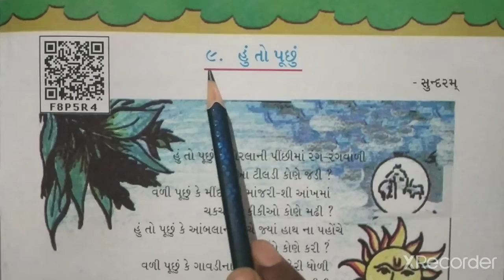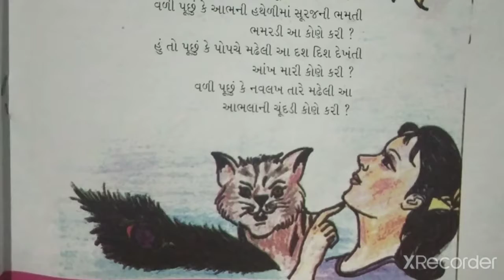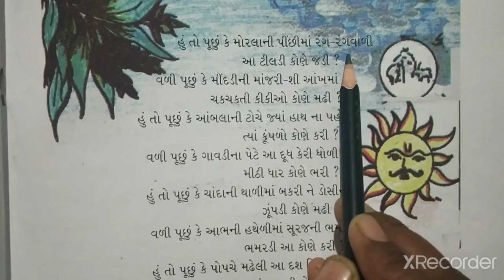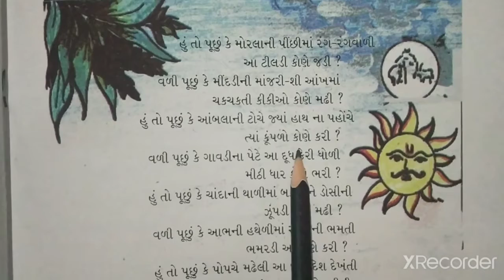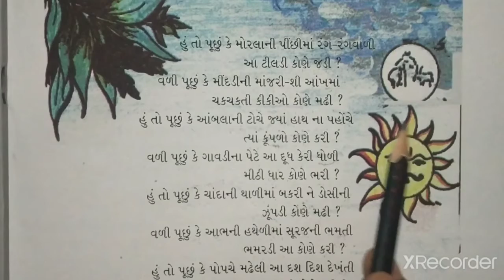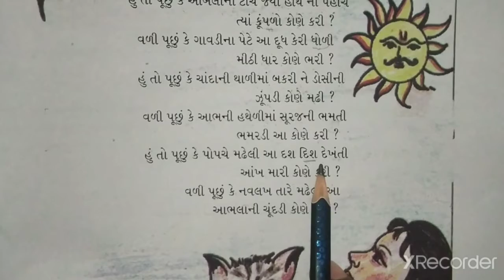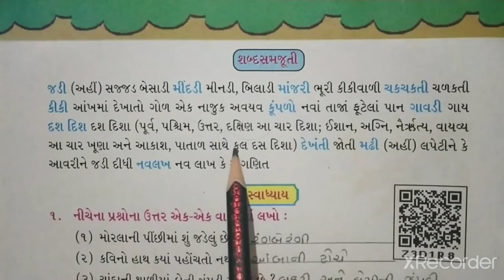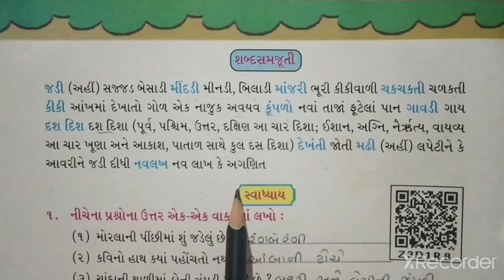STD-6 GUJARATI CH-9 PART-1 (ENG MED)